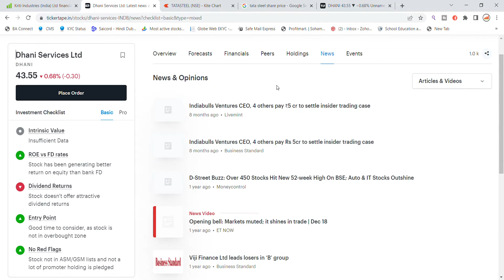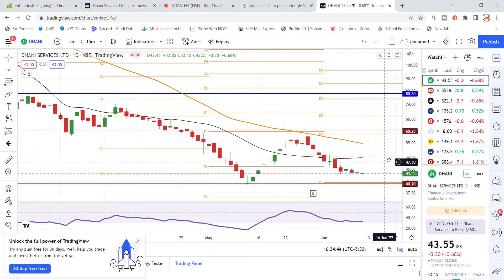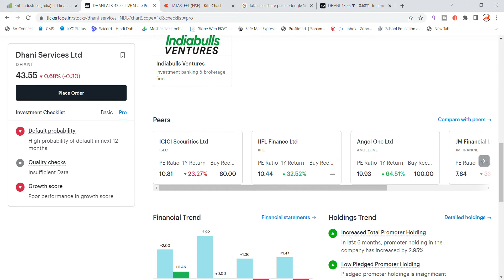Dhani Services Share News Today | Dhani Services Share Latest News Today | Share Market Latest News